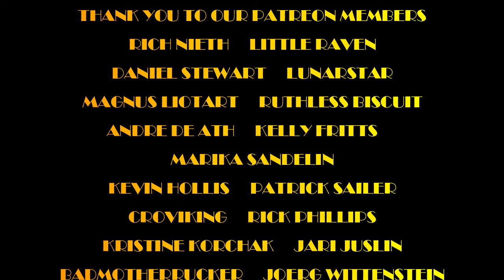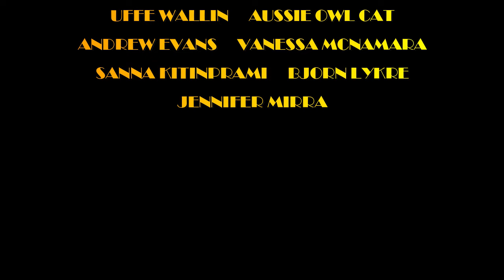AVANTASIA ft. AMANDA SOMERVILLE "FAREWELL" Old Rock Radio DJ REACTS!!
Howdy Folks!! Today we're taking a Discord suggestion from Zetor48 and back with AVANTASIA and their track "Farewell"!

MAILING ADDRESS:
Nashville, TN
37216